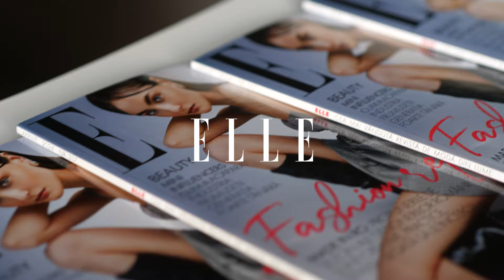ELLE Stylish Shopping Session la Mega Mall, cu Diana Bart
La final de martie, ne-am dat întâlnire cu celebrități stylish în Mega Mall și le-am provocat & ajutat să aleagă dintre piesele-cheie ale noilor colecții pe acelea care le complimentează perfect stilul personal.

Diana Bart s-a numărat printre invitatele noastre, iar la finalul sesiunii de cumpărături ne-a răspuns la câteva întrebări despre obiceiurile sale personale de shopping.